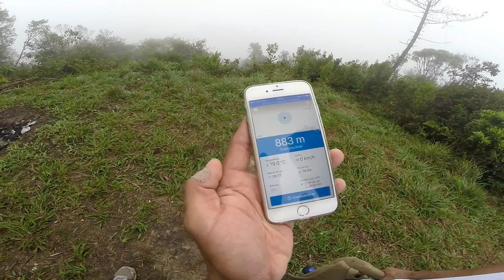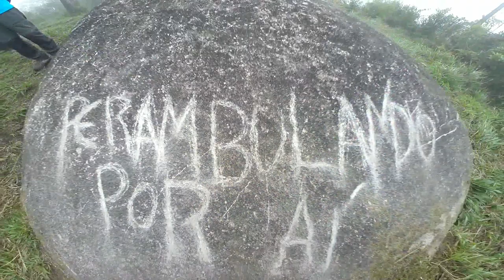#09 MORRO DA GUEBA VLOG NA NEBLINA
Salveeeee Família do canal Perambulando Por Aí!
Vídeo feito no Sábado 16/09/17, subida morro da Gueba.
Localizado na Guabiruba
Altitude: 850 metros aproximadamente
3 km de distancia desde o ponto de partida até o cume!